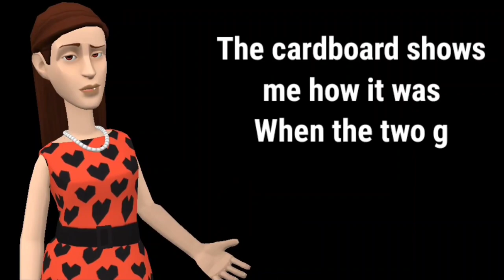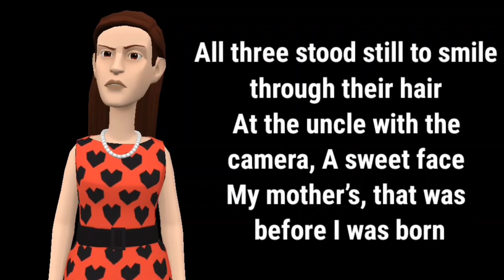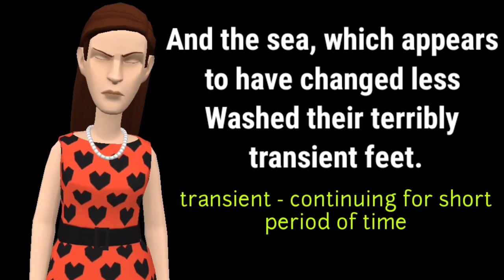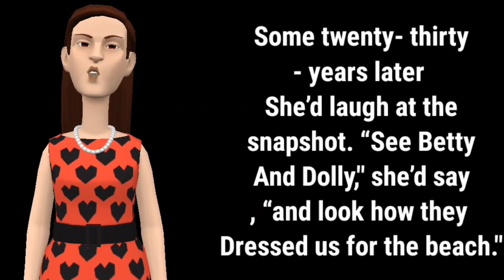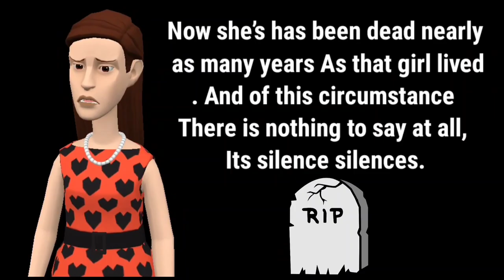a photograph class11 || a photograph animated || Line By Line Explanation || Hornbill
a photograph class11
a photograph animated
Line By Line Explanation
Hornbil

Summary of a Photograph
A Photograph Summary compares the internal state of nature and the momentary state of humans. In the poem, poetess describes a photograph of her mothers’ childhood. In the photograph of time when she went for a sea holiday with her two girl cousins. Also, poetess contrasts between nature, altering at the pace of a snail and the fast-changing human life. Poetess remembers how her mother laughs at the photograph and feel disappointed at the loss of her childhood joys. However, then, the sea holiday was her mother’s past and now her mother’s laugh is the poetess’s past. At different periods of time and with great difficulty, both resolve with their respective losses and the pain that involves in remembering past. Besides, for the poetess, his mother’s death of her mother brings great sadness and a dire sense of loss. Moreover, the painful ‘silence’ of the situation leaves her without words.

Shirley Toulson: Poet, journalist,
and travel-writer was a highly
regarded poet and an innovative
writer

Shirley Toulson’s ‘A
Photograph’ is a tribute written
in memory of her dead mother.

Theme/ Central Idea
Shirley Toulson deals with the
transience and futility of human life

Poetic Devices
Allusion
Alliteration
Transferred Epithet
Synecdoche
Personification

Guys hope you all enjoyed the video😄.